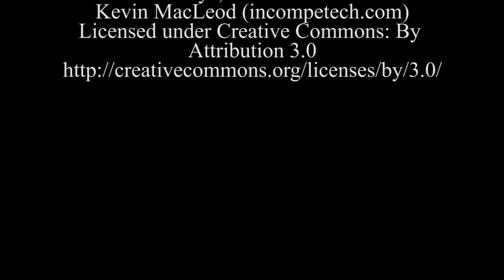Airship Demenca's Captain Qohaku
My local Steam Punk Group Airship Iron Opal has a sister ship Airship Demenca. I have made friends with their captain. He So badly wanted to be drawn. I decided to grant his wish.